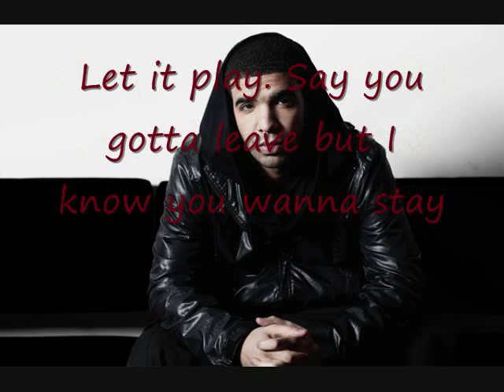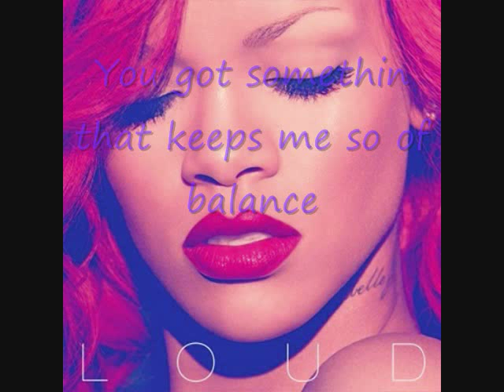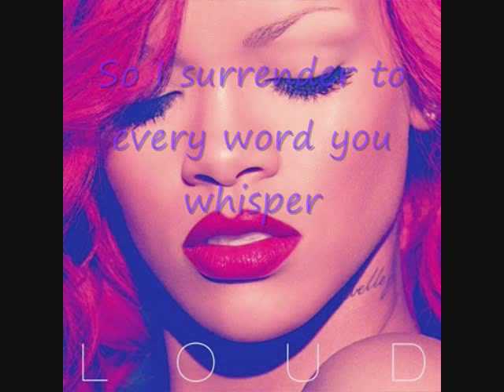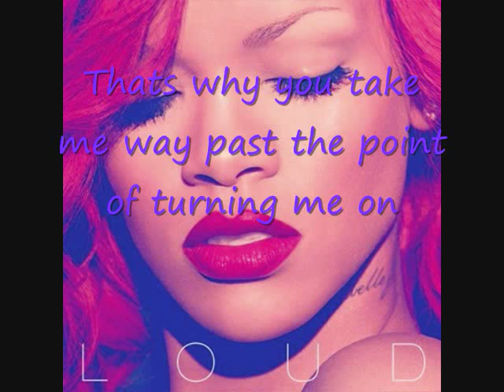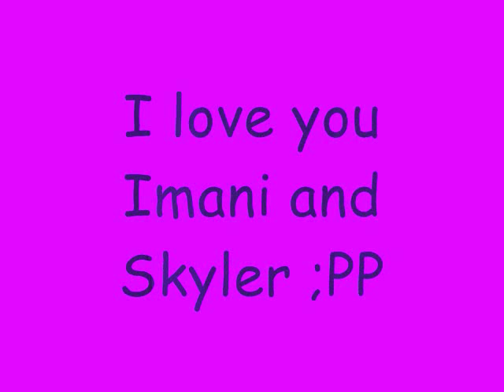Whats My Name? Ft drake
Yeah in case you dont know this I am a dude xD and no Im not gay I was just bored so I made this ;D  Enjoy